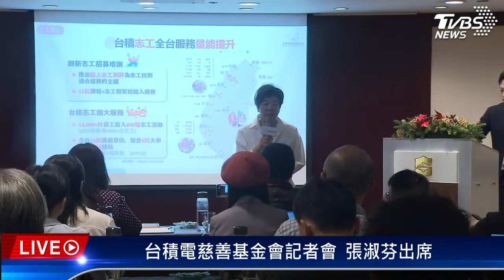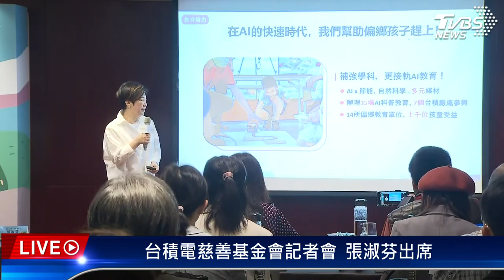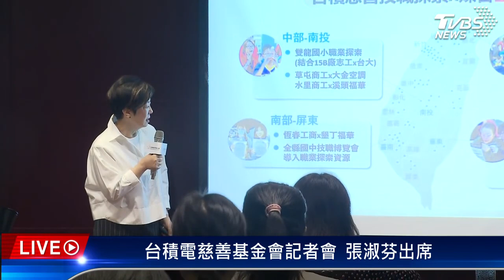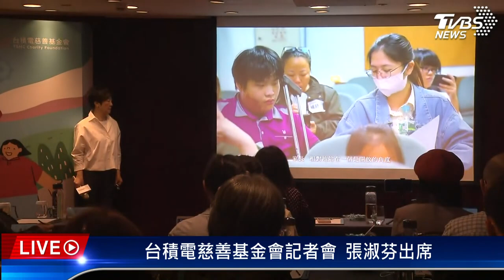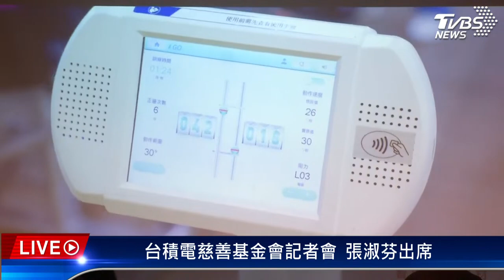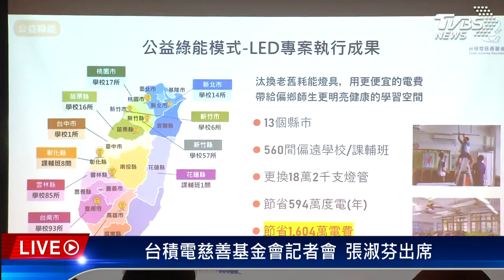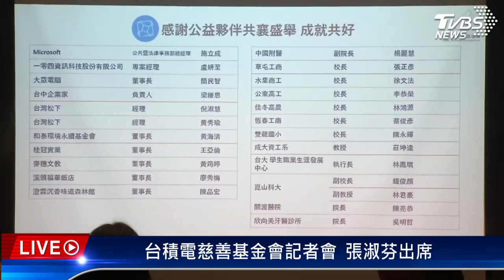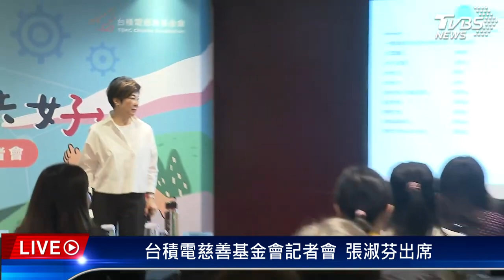【LIVE】台積電慈善基金會記者會 張淑芬出席｜TVBS新聞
台積電慈善基金會記者會 張淑芬出席，最新狀況TVBS帶您了解。